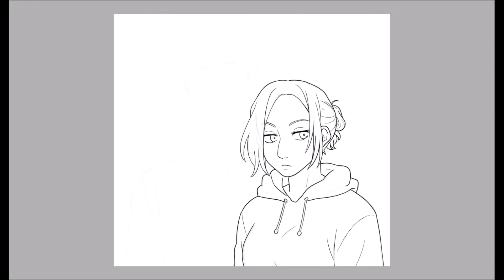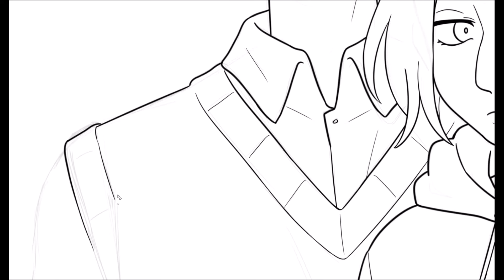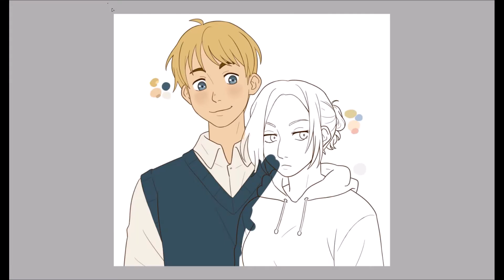Aruani [speedpaint]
Hyped for the finale.